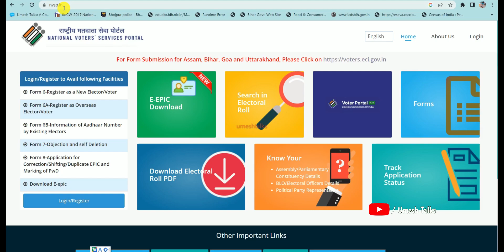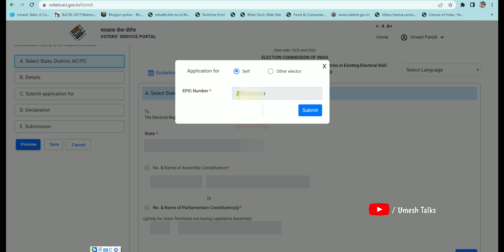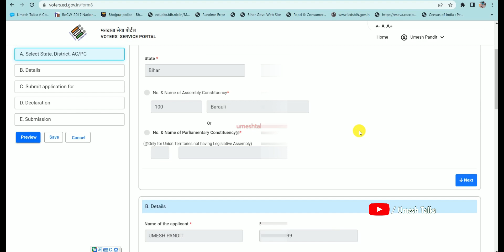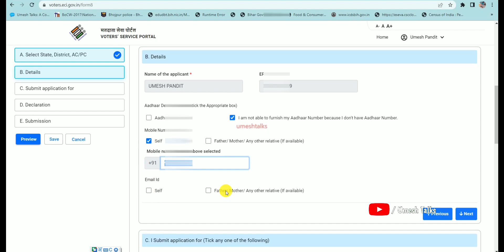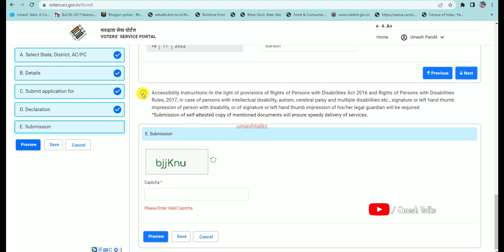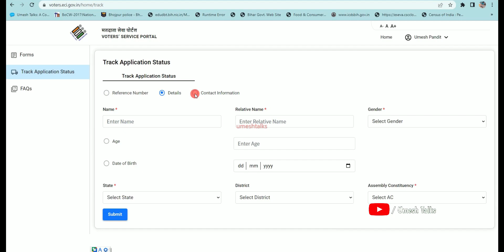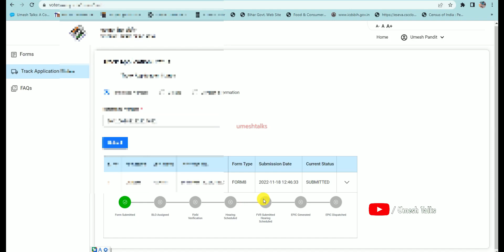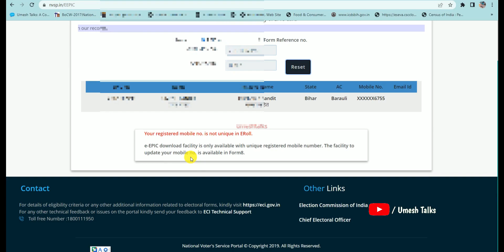Voter Card Download Online अब सभी का होगा Voter New Portal से पहले ये काम ऑनलाइन करे | Umesh Talks